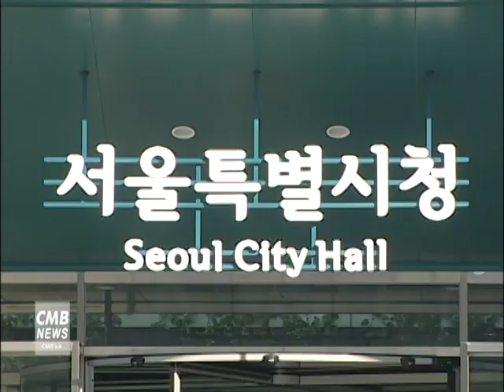[서울 뉴스] 서울시, 2019 한글주간 행사 개최